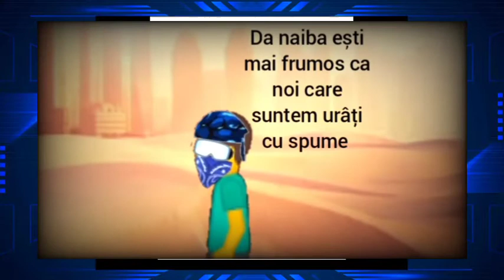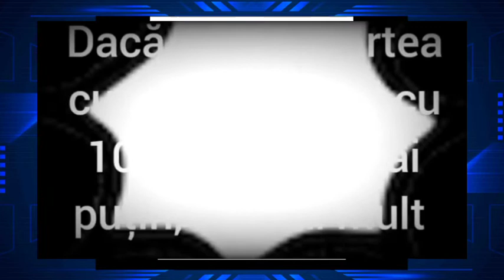Aventuri În Dubai!(1)Prima Zi!A-REC!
Mulțumesc absolut tuturor Recilor care m-au făcut să fiu aici și vă mulțumesc pentru tot!Chair mi-am dorit să mă schimb pe fața canalului și am de gând să o fac!Haideți alături de mine!ANDRU vă iubește pe toți!